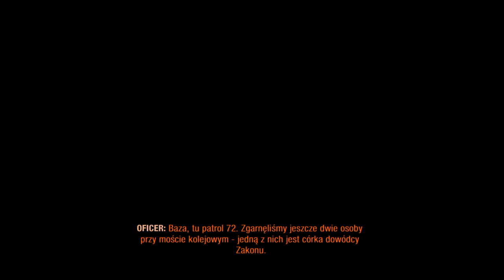Metro Exodus (01) Co za początek!!!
Zapraszam was na nowa serie na kanale . Ostatnia seria przed wielkimi zmianami!!!